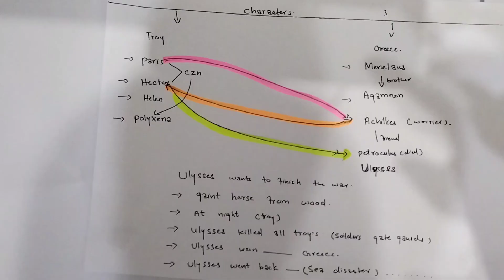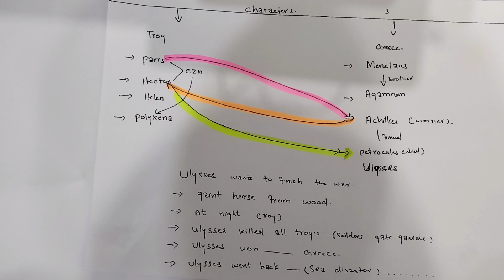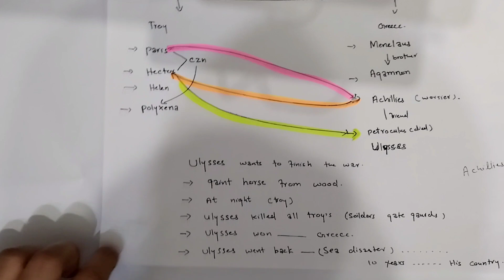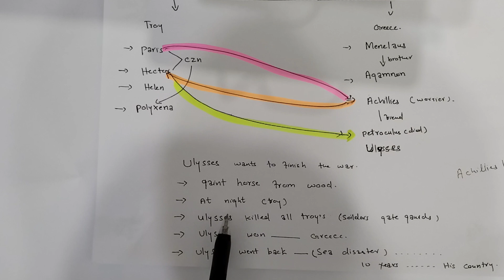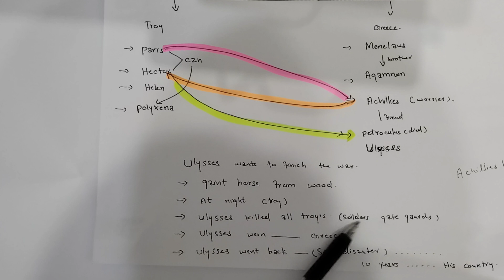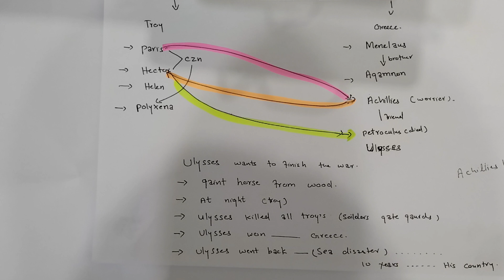The Trojan War| History of trojan war myths and facts| history of English literature part 2...